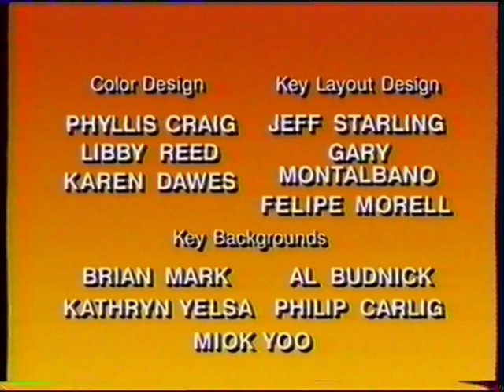Mighty Max 04 le jour du cyclope (VF) S01E04